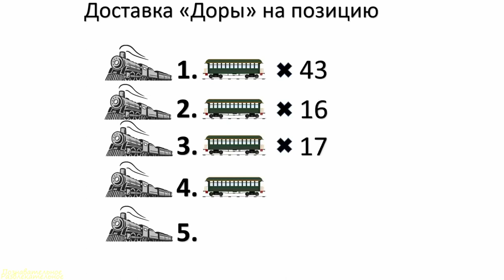Суперпушки третьего рейха: "Дора" и "Густав"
Таймлайн:
00:00 - Введение
01:11 - Создание этого оружия
04:16 - Стрельба,обслуживание пушек и их применение
06:06 - Транспортировка орудия и обслуживающий персонал
07:38 - Мнение немцев о пушке и ее находка союзниками
08:22 - Заключение